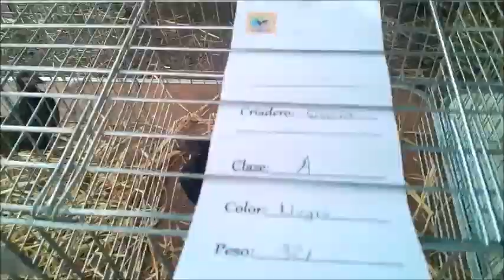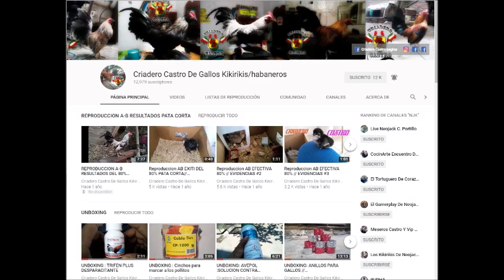GALLO Y GALLINAS NEGRAS